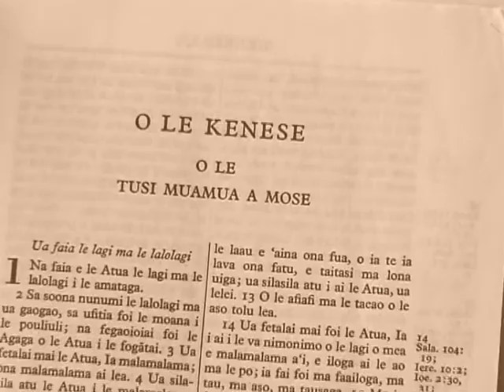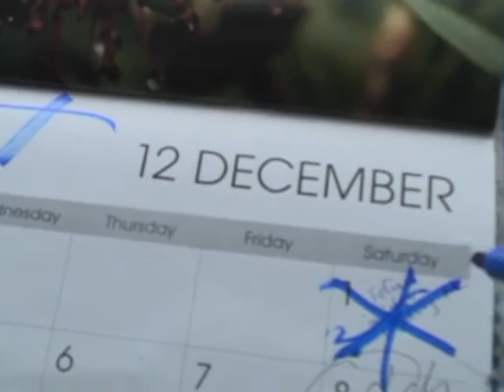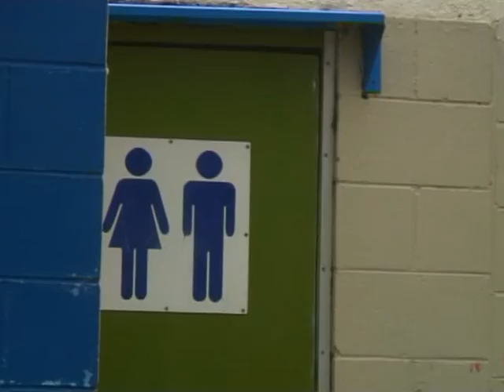Felise Mikaele - Hamo, Noah's Son (Official Video) Apra.